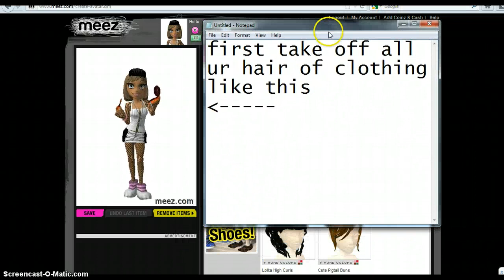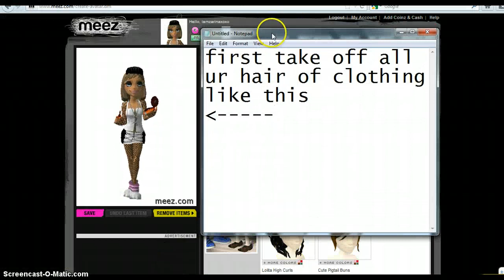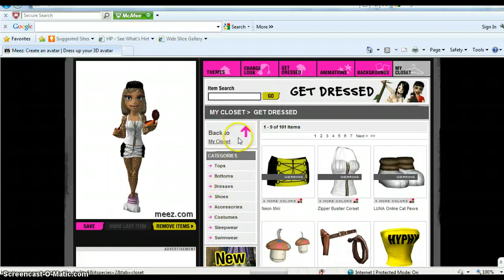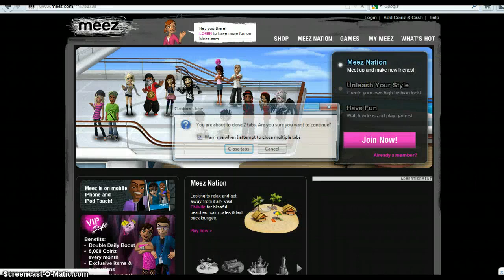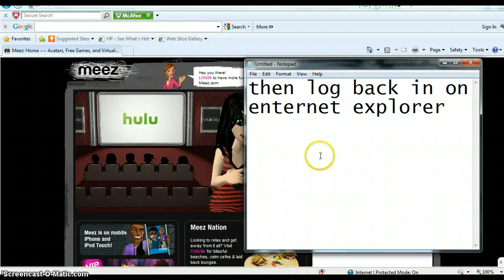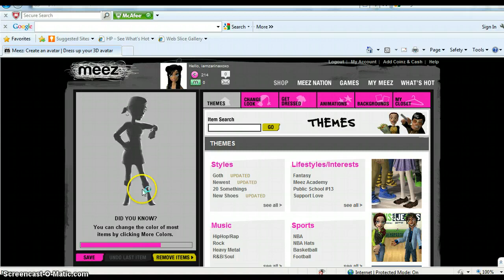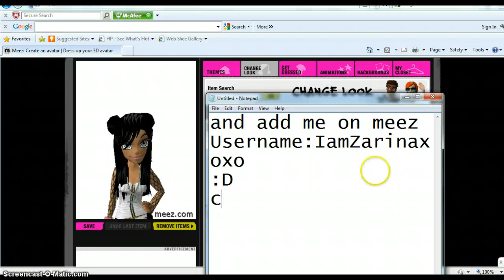how to GLITCH your meez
this works for girls AND boys so go on watch the video and give it a try